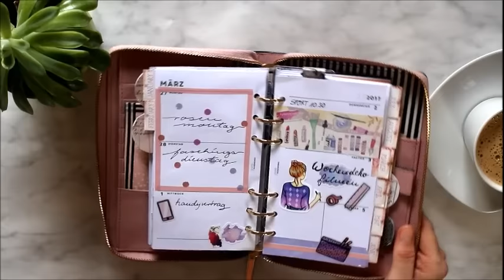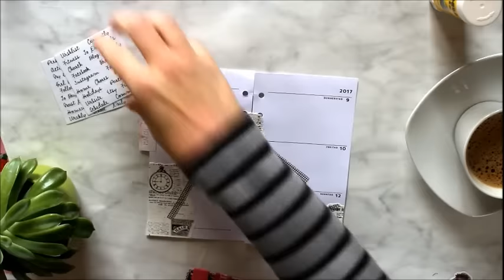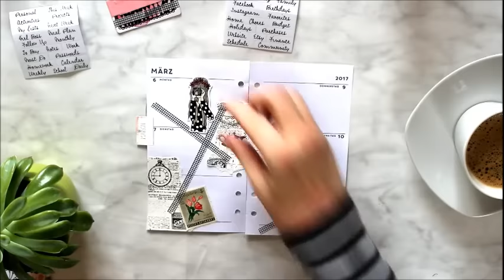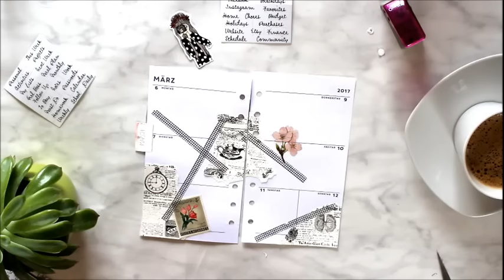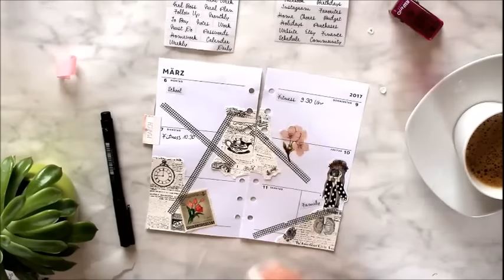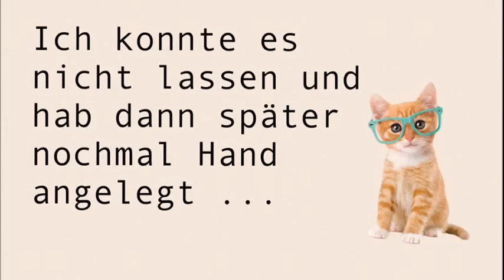Filofaxing Wochendeko KW 10 teambeebastelt | planwithme | deutsch | planenaufpapier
In der Wochendeko für die KW 10 erhalte ich die Zutaten für meine Deko in einem Brief von der lieben Thea. Viel Spaß beim Zusehen !